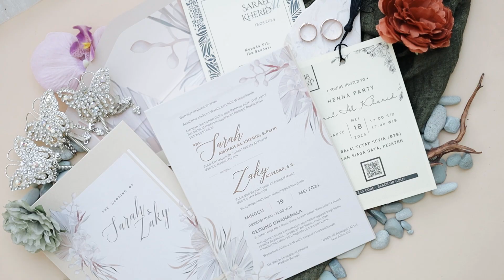Teaser Akad Sarah & Zaky at Balai Tetap Setia || by Eternize